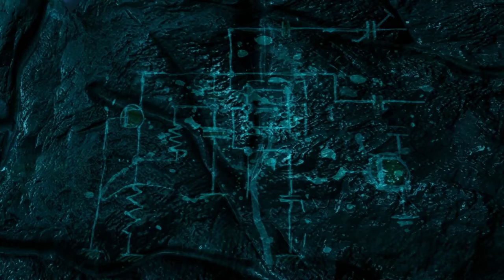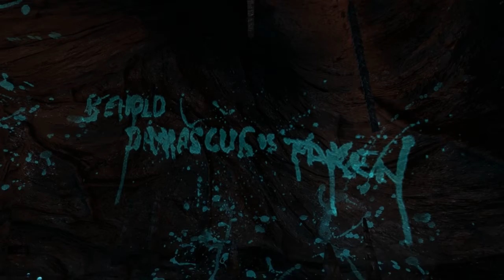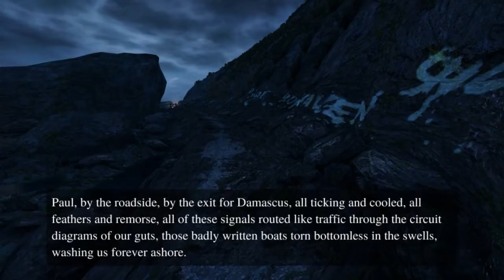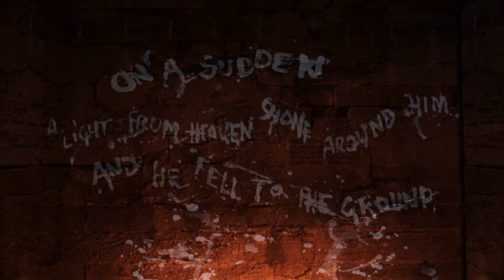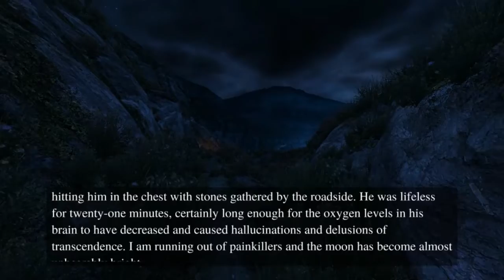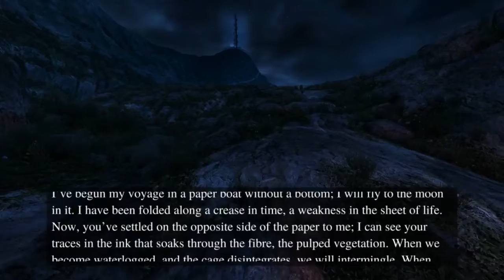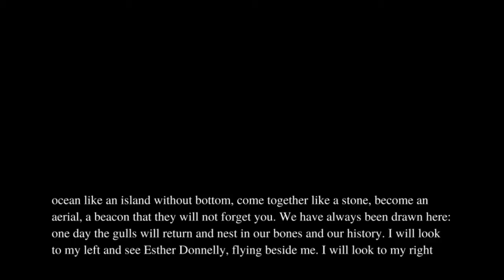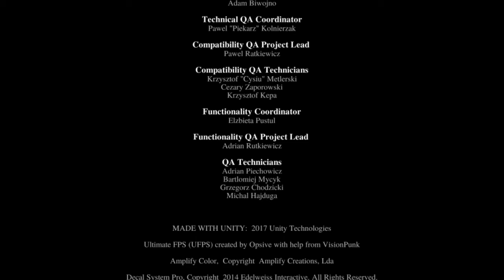Dear Esther: Landmark Edition (Full game) - [Playthrough] [No Commentary] [720p]